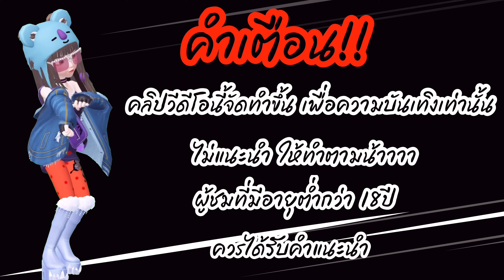GS855: slot สล็อต PG Wild bandito [💯เบท2OO ฟรี2รอบ]🤑🤑🤑